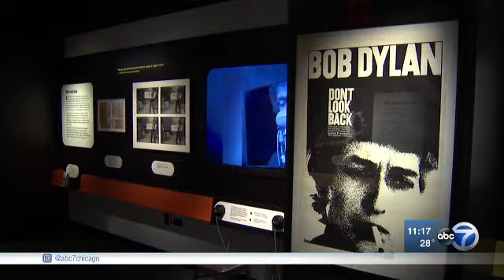Weekender Pro Bull Riding 1-11-19